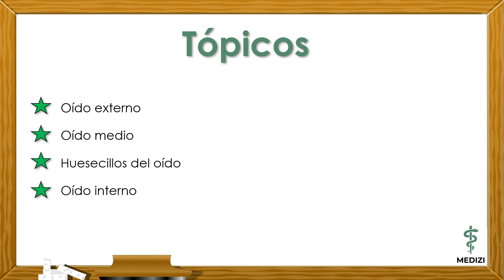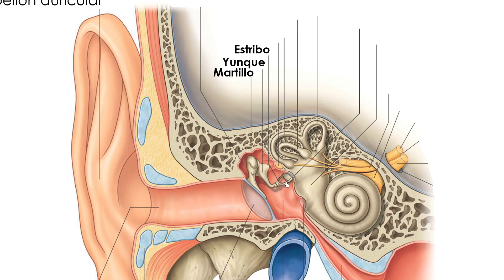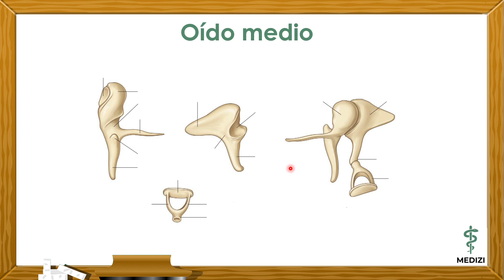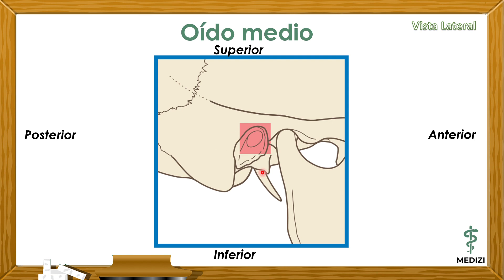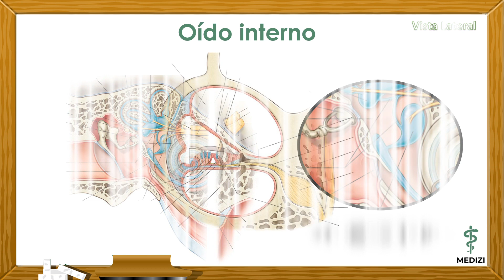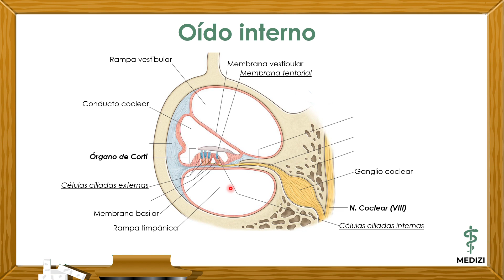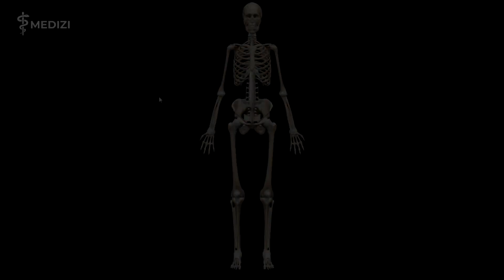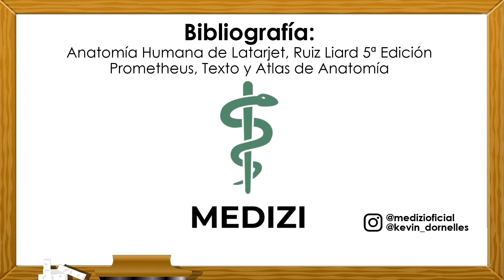Anatomía de Cabeza y Cuello - Oído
▒▒▒▐ LINK MÁS IMPORTANTE▐ ▒▒▒
(Material de la clase - Clases particulares - Conseguir tu saludo)
▒▒▒▐ CONTENIDO MÉDICO Y TECNOLOGÍA▐ ▒▒▒
▒▒▒▐ CONTRATOS▐ ▒▒▒
▒▒▒▐ MIS ADMINISTRADORES▐ ▒▒▒
▒▒▒▐ CONTENIDO DE LA CLASE▐ ▒▒▒
- Oído externo
- Oído medio
- Huesecillos del oído
- Oído interno

📚 ➡ BIBLIOGRAFÍA: Anatomía humana de Latarjet, Ruiz Liard